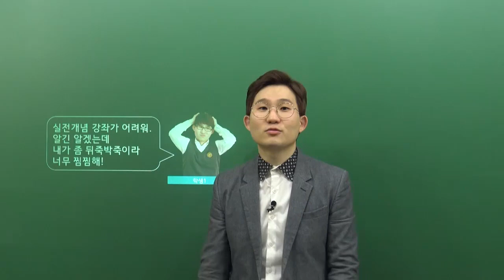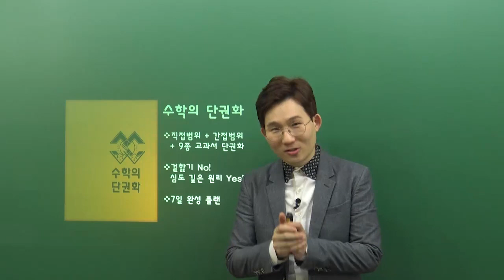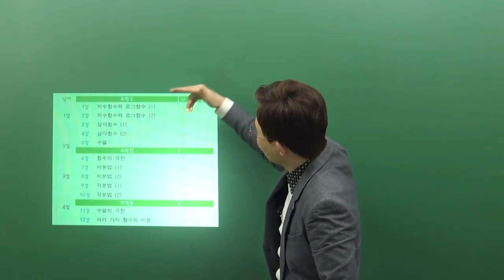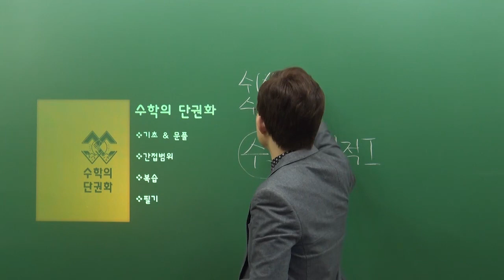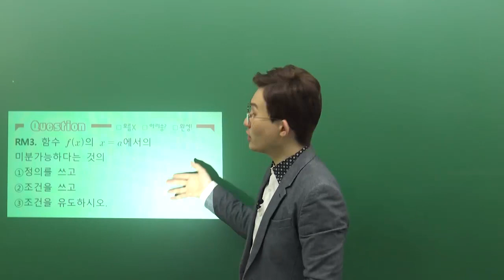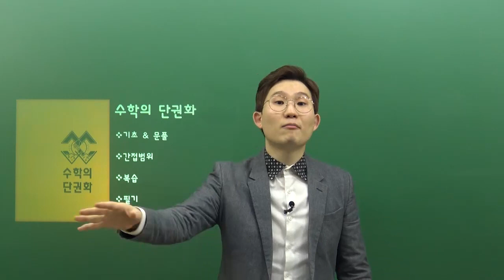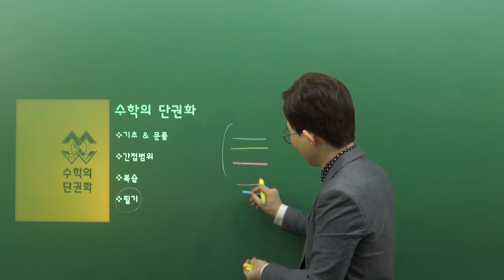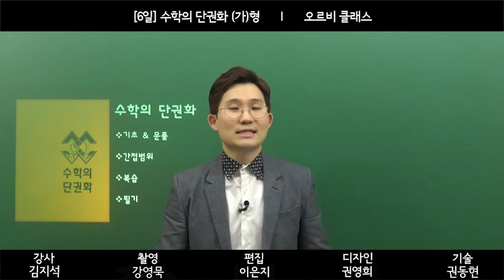[오르비 클래스] 0강 OT 수학의 단권화 (수학가형)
수능 수학 직접범위+간접범위 전 과목의(즉, 수학(상), 수학(하), 수학1, 수학2, 확률과 통계) 모든 개념을 단 한권에!
내 손으로 직접 손글씨로 빈칸을 채워 나만의 개념 단권화 책을 만드는 강의 9종 교과서 모두 담았다!
겉핥기 No! 심도 깊은 원리 Yes!
이제 정말 개념 끝!
[9일] 수학의 단권화 (가)형